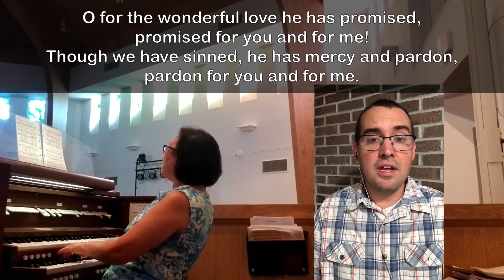Worship August 30, 2020 - "Harvesting God's Farm" - Pastor Ian Collier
Where do we fit into the Kingdom of God? If God is the planter, and God lets everything grow, and God provides the food and the water, what is our place? This week we hear God’s call to participate in the harvest. God has been working hard to pour grace out on all people - even if they don’t realize it - to prepare them to be brought into God’s house. Are you ready to  be a farmhand of the Lord?
CCLI# 1136489